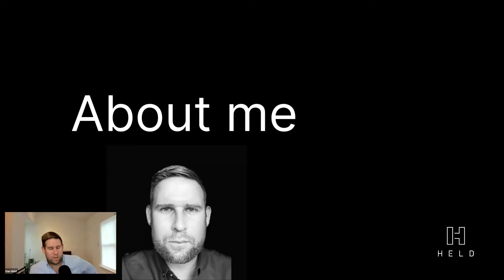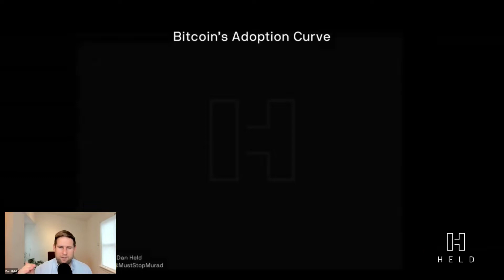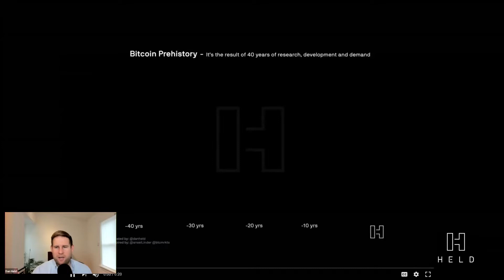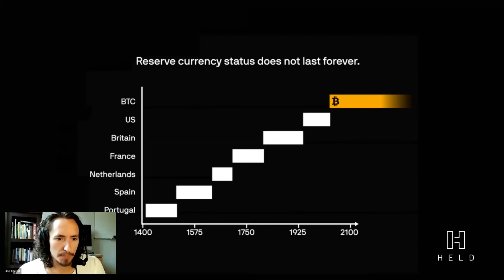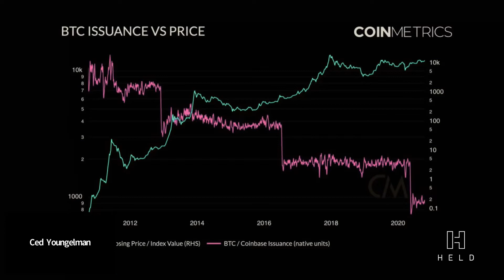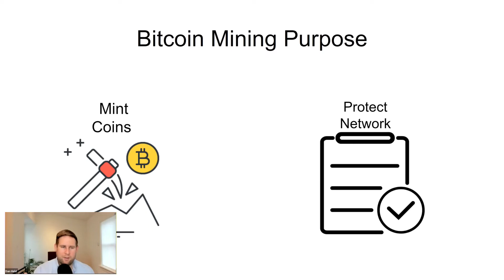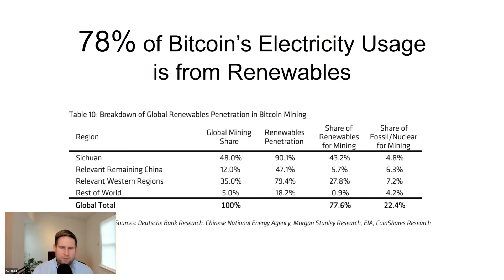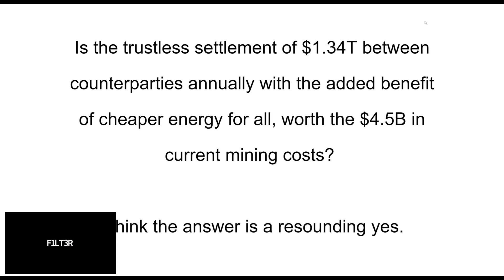Dan Held | Bitcoin and Proof of Work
It’s my pleasure to share this special episode of the Bitcoin Path with Dan Held.

This was recorded as Session 1 of the CosmicDeepDive.com online event December 12th through 13 of 2020.

Dan is an extremely bright thought leader in the Bitcoin space. He is currently Growth lead at Kraken, one of the largest Bitcoin exchanges in existence. Dan is a prolific writer and speaker with massive contributions to the Bitcoin educational ecosystem. He was even part of the original 2013 crypto meetup group in San Francisco which was comprised with the founders of Coinbase, Ripple, Kraken, Litecoin, and others.

In this talk, Dan offers a comprehensive introduction to Bitcoin itself that will help anyone to gain a comprehensive understanding of how it works and why it is significant. He also elaborates on what proof of work is and why it is a key element for the Bitcoin protocol to function.

Follow him on Twitter @DanHeld.

With The Bitcoin Path, my goal is to grow my understanding about Bitcoin and help others do the same with podcasts and private events. In the podcasts I get to sit down for deep discussions with some of the great people in the community. The events give you the opportunity to go deeper down the rabbit hole in a compressed amount of time with personal guidance from well respected Bitcoin educators.

*Intro and outro music is the song Hearts, graciously licensed to us by Blackbird Blackbird. Be sure to check out his other great songs on Spotify!

Until next time, may you live a meaningful life and enjoy your freedom as a sovereign individual.